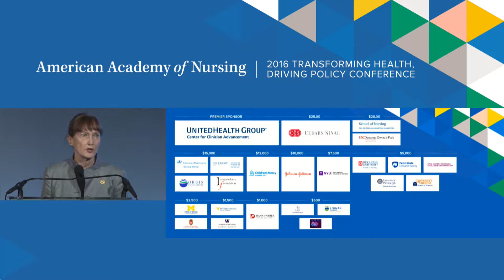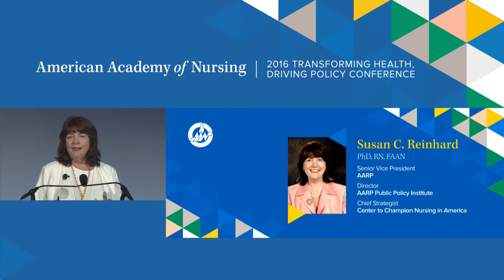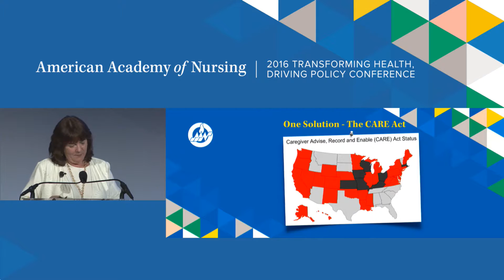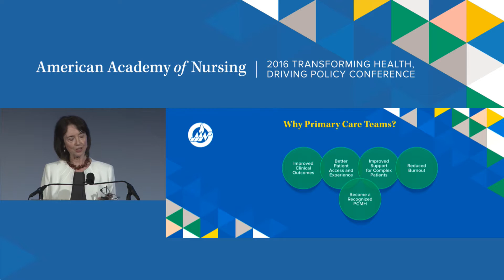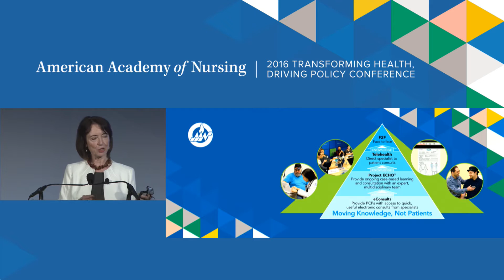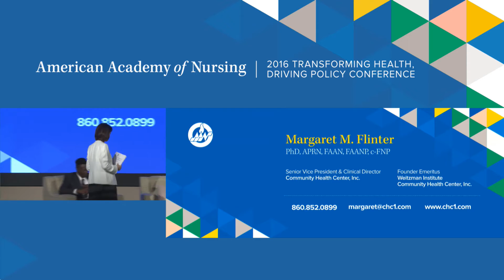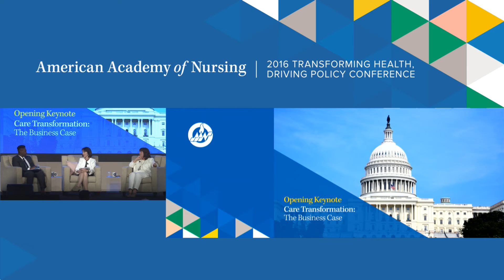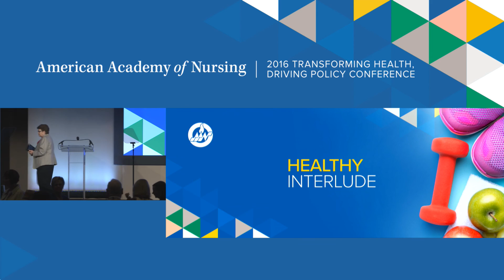AAN2016 Day 1 - 01 Conference Welcome | Opening Keynote